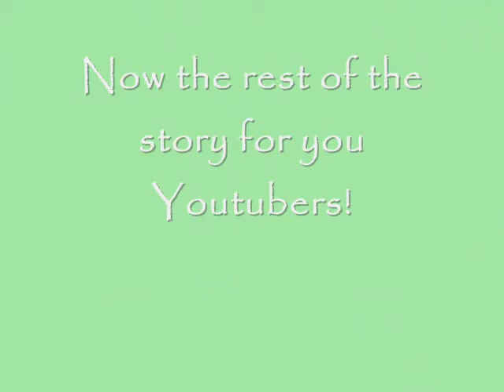Week 23 Post-Op Update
Naughty girl. I am frustrated by what I did this past week.